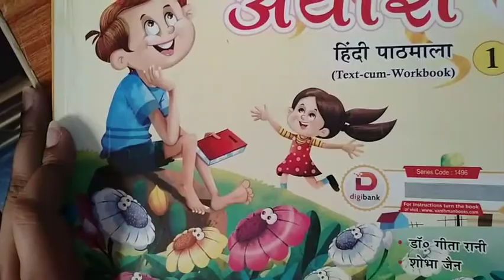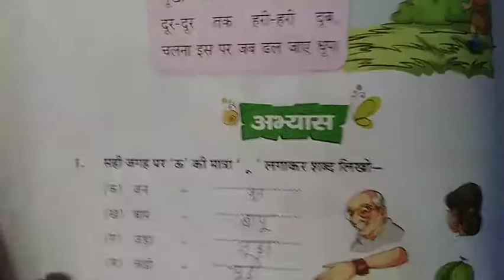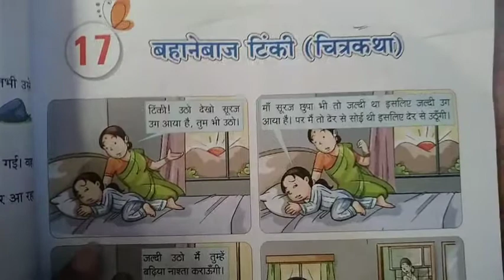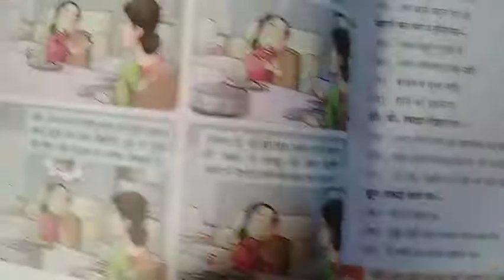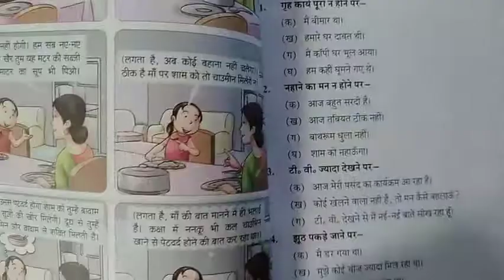Hindi || Class-1st || Chapter-7 || ऊ की मात्रा